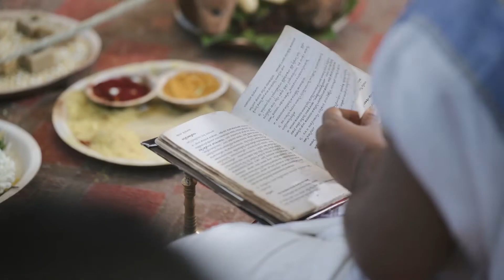Dhanush and Deepika - Wedding Highlights